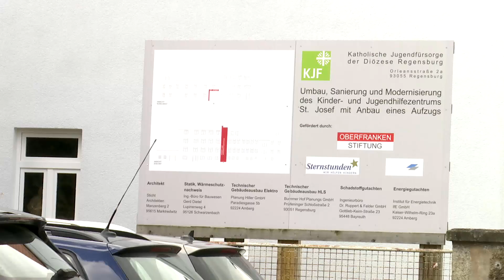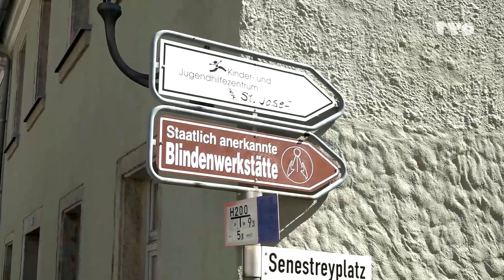Tatverdächtige sind 25 & 11 Jahre alt: Lena (10) in Wunsiedel erst vergewaltigt und dann erwürgt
Vor rund fünf Monaten - Anfang April 2023 - machte diese furchtbare Tat in Oberfranken ganz Deutschland fassungslos. Die 10-jährige Lena wurde tot in einem Kinderheim in Wunsiedel gefunden. TVO berichtete umfassend über den Fall. Nach den intensiven Ermittlungen der SOKO "Park" steht für die Ermittler nun fest: Ein elfjähriger Heimbewohner soll das Mädchen umgebracht haben, so Polizei und Staatsanwaltschaft am Dienstag (05. September). Gegen den bereits damals verdächtigen 25-jährigen Müllmann, einen Deutschen aus dem Raum Wunsiedel) erhärtete sich ebenso der Verdacht. Er soll das Mädchen zuvor vergewaltigt haben. Die Ermittler gaben am Mittag ein Update zu dem Fall.